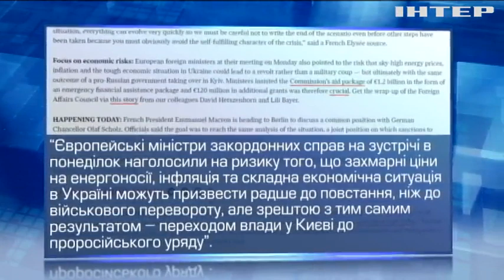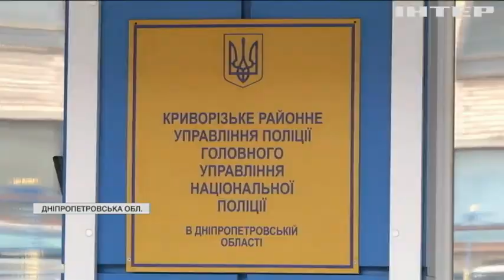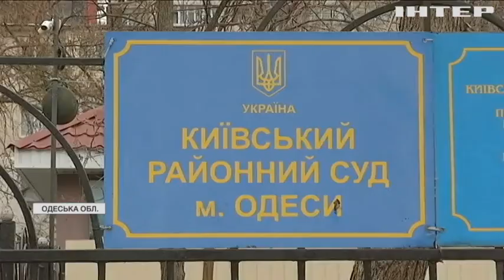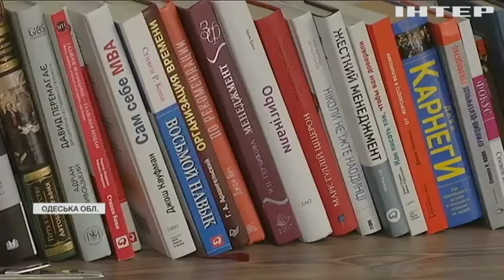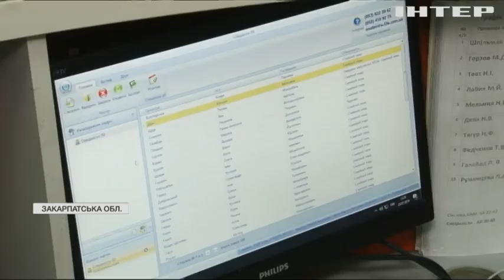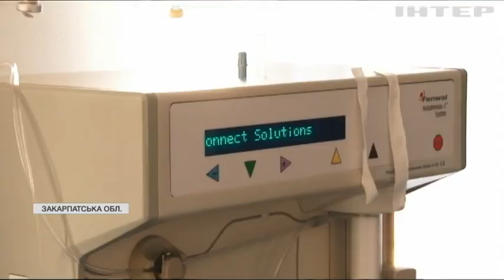Новости 17:45, выпуск за 25 января 2022 года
Дивіться у випуску:
Закрита зустріч із міністром оборони: як влада коментує можливе вторгнення.
У Кривому Розі другий тиждень поспіль надходять повідомлення про мінування шкіл.
На Закарпатті у дворічного хлопчика виявили поліомієліт: чому недуга повертається в Україну.